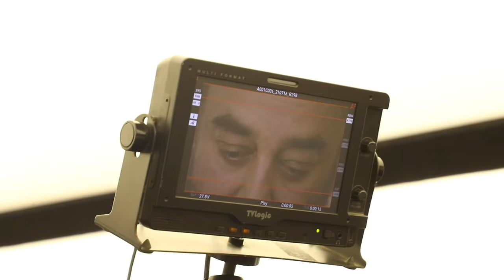VIKRAM - Arambichitom | Kamal Haasan | Vijay Sethupathi | Fahadh Faasil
Presenting you the Poojai Video of KamalHaasan232 Titled as "Vikram " Starring The Ulaganayagan Kamal Haasan, Vijay Sethupathi, Fahadh Faasil. Produced by Raajkamal Films International Directed by Lokesh Kanagaraj and music composed Anirudh

Written & Directed by :Lokesh Kanagaraj
Cinematographer: Girish Gangadharan
Editor: Philomin Raj
Art Direction: N Sathees Kumar
Costume Designer : Pallavi Singh
Sound Design : SYNC Cinemas
Publicity Designer : Gopi Prasannaa
Pro : Diamond Babu
Sound Mixing : Kannan Ganpath
Executive Producer : S.Disney
Banner: Raaj Kamal films International
Produced by : Kamal Haasan & R.Mahendran

Listen to "Vikram (Title Teaser Theme)" Song on your favorite Streaming Platforms :-

Social Media Profiles of KamalHassan

Social Media Profiles of RaajkamalFilmsInternational